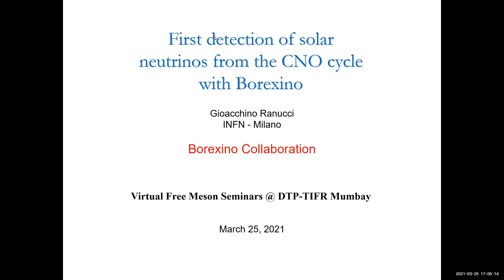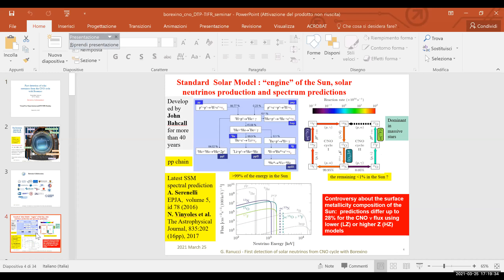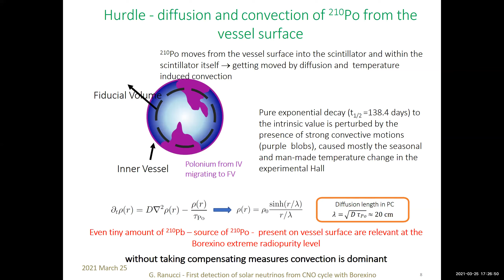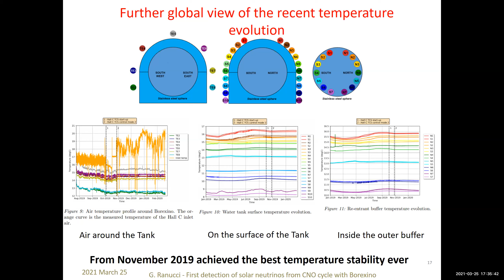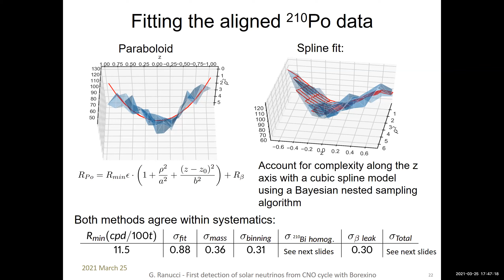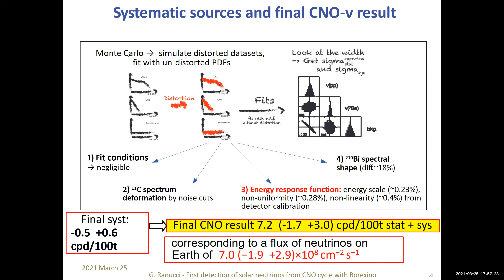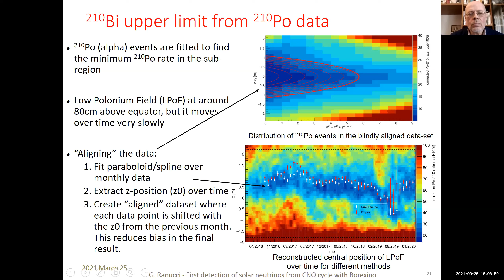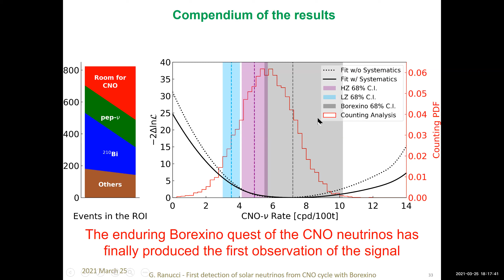"First detection of solar neutrinos from the CNO cycle with Borexino" by Prof. Gioacchino Ranucci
Prof. Gioacchino Ranucci (Istituto Nazionale di Fisica Nucleare, Italy): Free Meson Seminar given on Thursday, March 25, 2021 via Zoom at the Department of Theoretical Physics (DTP) at TIFR Bombay. The speaker talked about the liquid scintillator detector Borexino which reported recently the direct observation of neutrinos produced in the carbon-nitrogen-oxygen (CNO) fusion cycle in the Sun. This is the first experimental evidence of the existence of such reaction sequence in a star. The CNO solar neutrino interaction rate is 7.2 +3.0 −1.7 counts per day per 100 tons of target at 68% C.L., corresponding to a flux of neutrinos on Earth of 7.0 +3.0 −2.0 ×108 cm−2 s −1. The absence of CNO signal is disfavored at 5.0σ. In this seminar, I will describe the technological effort to stabilize the detector and understand the background, which is at root of this achievement, together with the main features of the analysis procedure exploited to extract the CNO signal.